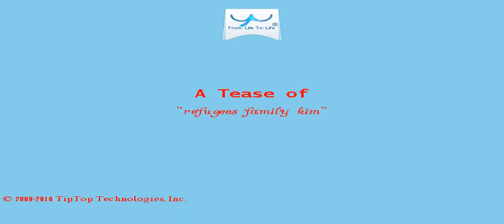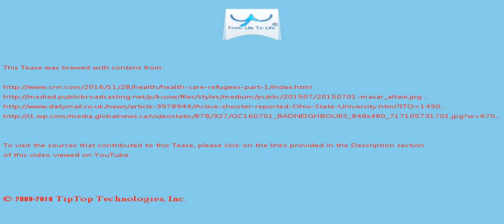A Tease: refugees family kim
Don't worry, the doctors told Kim and Rich .

"That was the worst night of my life, to watch my baby be airlifted like that," Kim  remembers.

This Tease is included in the playlist which you may wish to view next.

There may be some fresher/older Tease for this topic and also some related topics. You can look for them by searching for "A Tease: refugees family kim" on YouTube or by clicking this

To drink the full T for which this Tease serves like a preview, visit T and search for "refugees family kim".